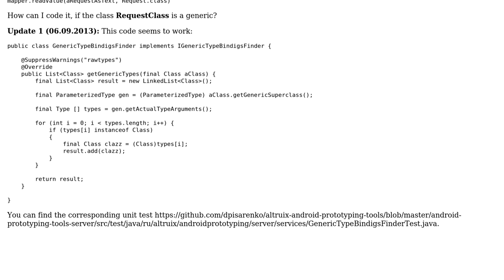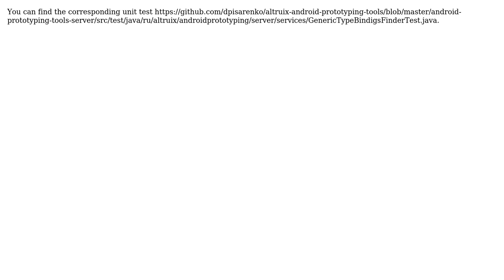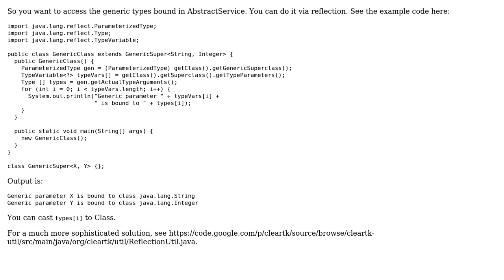How to get the class object of a Java generic? (2 Solutions!!)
How to get the class object of a Java generic?

With thanks & praise to God, and with thanks to the many people who have made this project possible! | Content (except music & images) licensed under CC BY-SA | Music | Images & others | With thanks to user rec user ragklaat user Glory to Russia and the Stack Exchange Network Trademarks are property of their respective owners. You are responsible for your own actions.